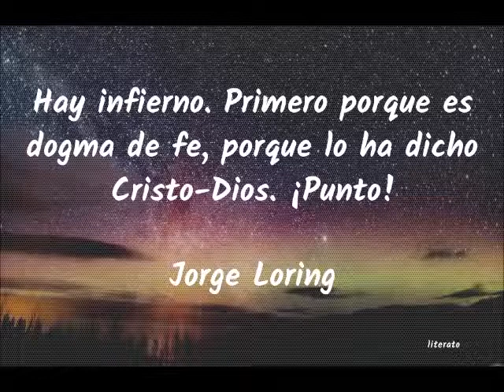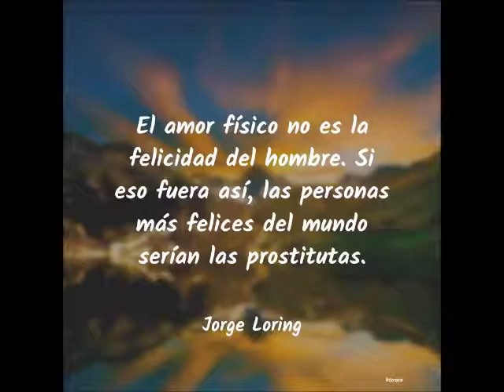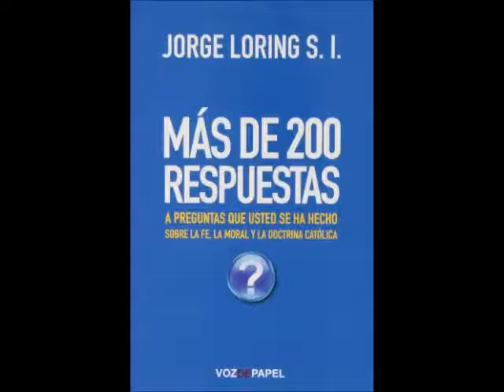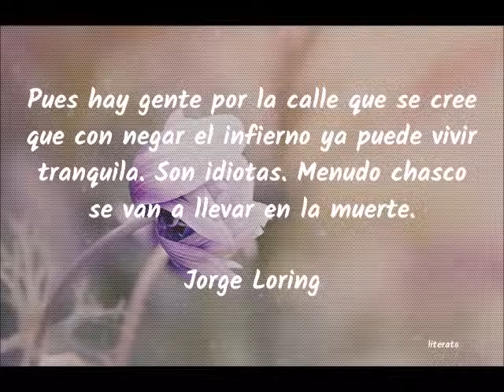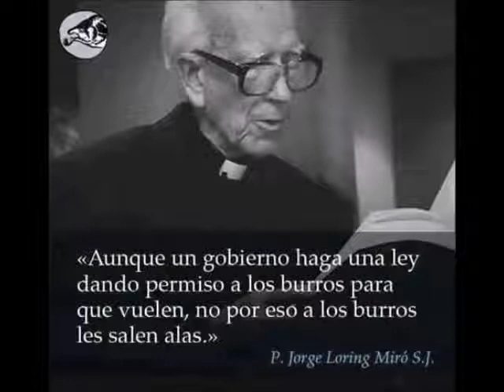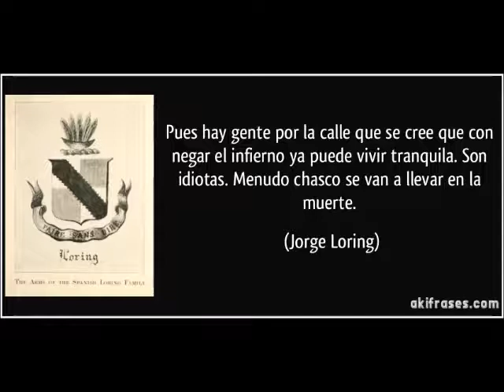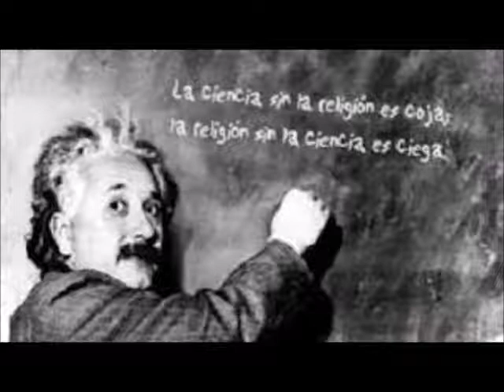Padre Jorge Loring .Para Salvarte. Audio-libro 7/10.Mandamientos 1º2º3º4º5º.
Jorge Loring Miró S.J. (Barcelona, 30 de septiembre de 1921 - Málaga, España, 25 de diciembre de 2013) ,fue un sacerdote jesuita, ensayista, experto en apologética y gran defensor de la Sábana Santa.
De pequeño estudió seis años en el Colegio Nuestra Señora del Pilar de los marianistas en Madrid y cuando mataron a su padre en el año 36, regresó a Málaga, donde estudió el bachillerato en el colegio San Estanislao de Kotska. Una vez que terminó el mismo volvió a Madrid para estudiar Ingeniería en la Escuela Técnica Superior de Ingeniería (ICAI). Sin embargo, al igual que hicieron casi todos sus hermanos, se hizo sacerdote, ordenándose en el año 1954 a la edad de 33 años.

A Cádiz llegó pronto a la Iglesia de Santiago, donde estaban los jesuitas y se convirtió en el capellán de varias de las factorías de Astilleros en la Bahía, donde comienza a dar las primeras charlas sobre una de sus grandes pasiones, la Sábana Santa.

Reconocido por sus acciones de difusión y evangelización por televisión, radio y conferencias por todo el mundo, ha escrito varios libros, siendo el más popular el titulado “Para Salvarte”, que ha alcanzado la edición número sesenta y tres, superando el millón de ejemplares vendidos en España, dos millones en el mundo, siendo editado también en México, Ecuador, Perú, Chile, EE.UU., Egipto, Israel, Rusia, etc.
Si les agrada este audio ,les recomiendo que pasen  este archivo ".mp4 " a ".mp3" mediante el programa gratuito ATUBE CATCHER y así poderlo escuchar con mayor facilidad, sin necesidad de  tener conexión a internet, etc.